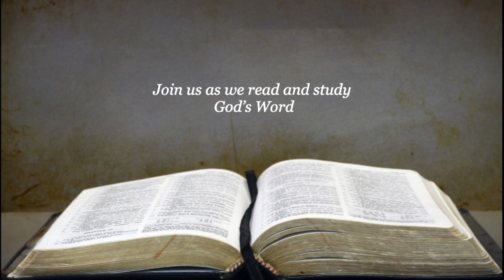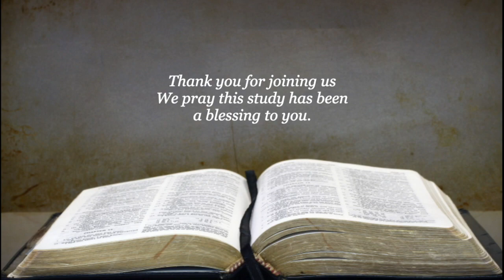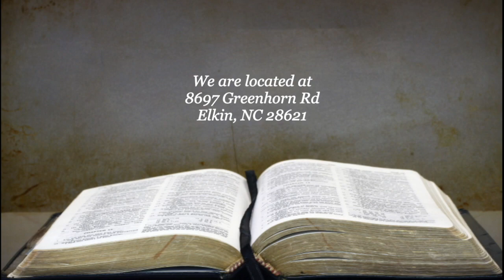The Miracle of the Incarnation. John 1:14